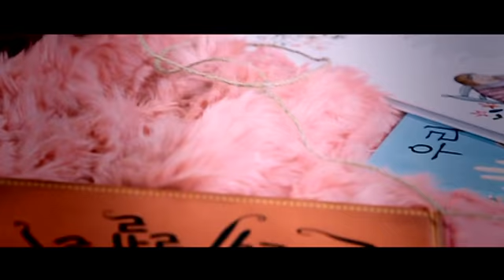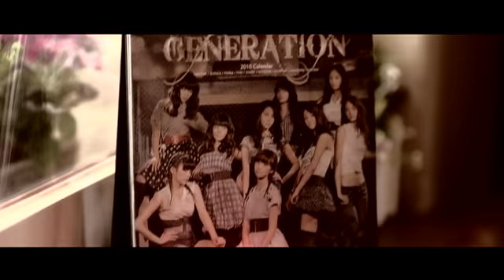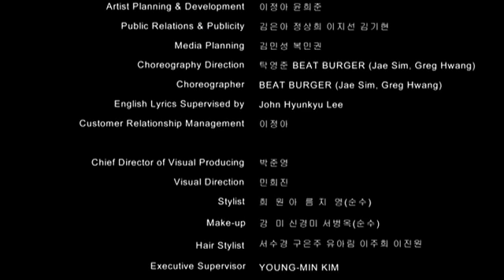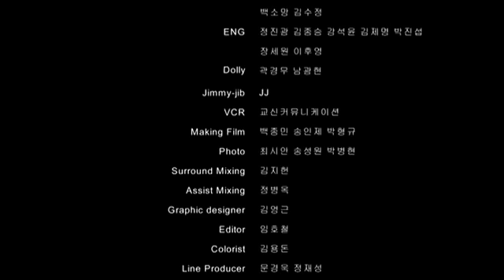Girls' Generation - 2011 Girls' Generation Tour Part 2